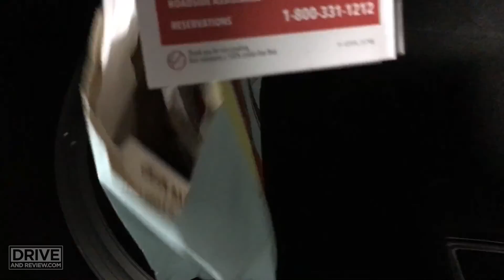They gave me a 2016 Cadillac SRX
I had a Ford Taurus reserved, but they gave me a 2016 Cadillac SRX instead! Not a bad upgrade at all. Thanks Avis!